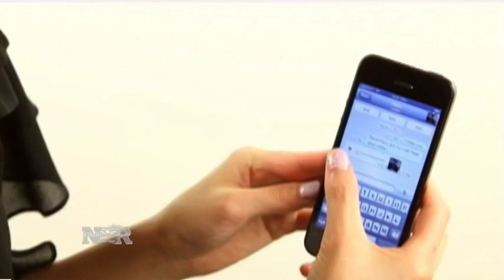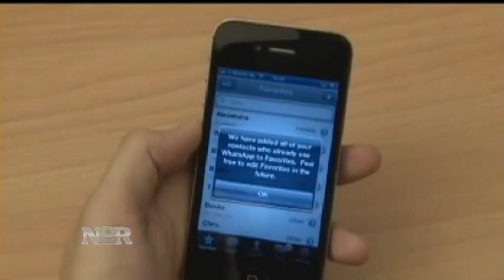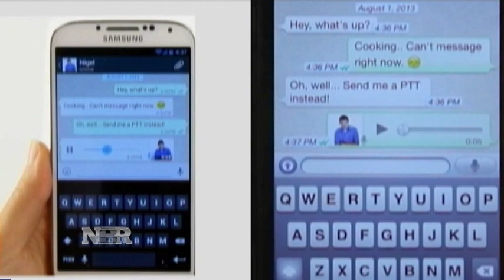Nightly Business Report: Behind the Facebook WhatsApp deal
What is WhatsApp, why did Facebook pay $16 billion to acquire it and who are the overnight billionaires behind the deal?